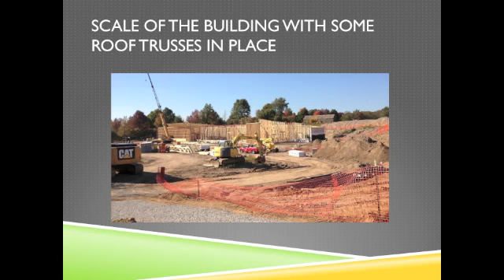Seneca Art & Culture Center - Fall 2014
The building on the new Seneca Art & Culture Center at Ganondagan State Historic Site is progressing! See how far it has come.